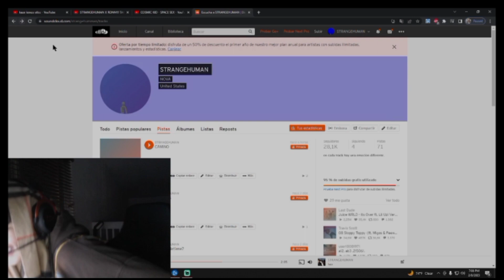NO MORE LEAKS :(